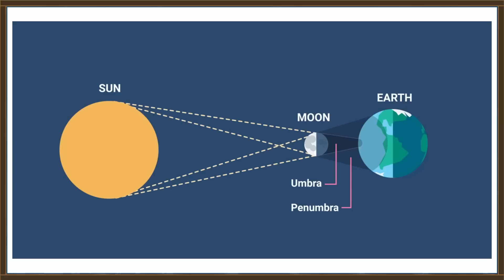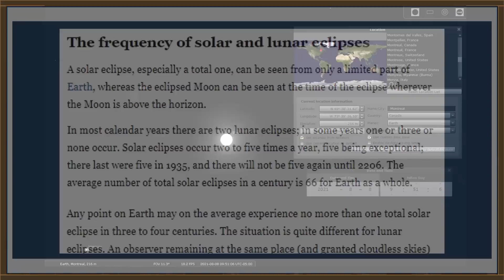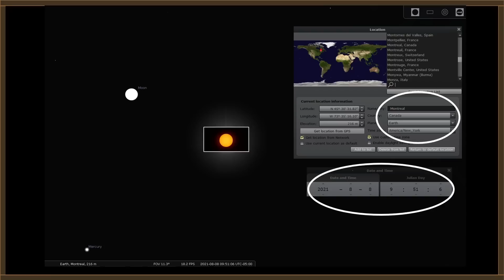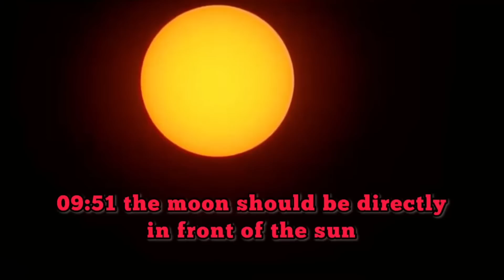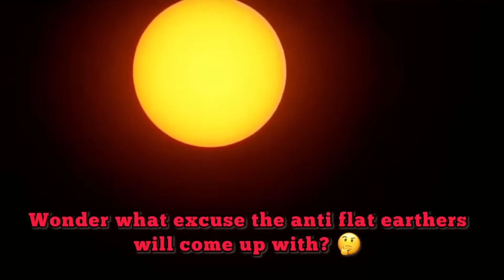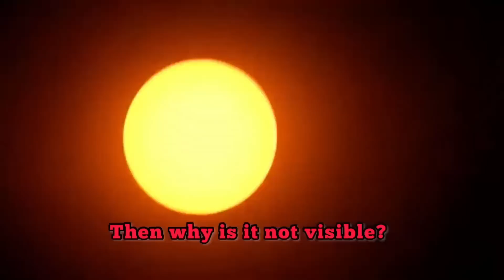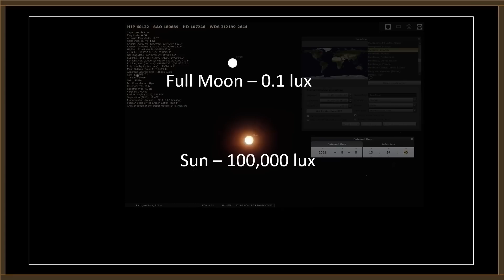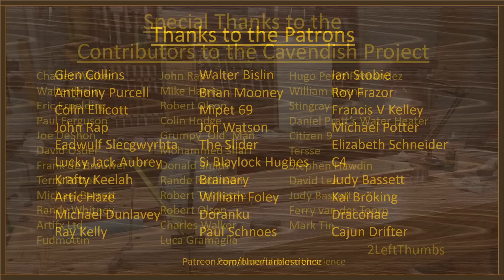SE Montreal's New Moon Courtesy of Flatzoid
This pair of rocket surgeons pull off the impossible. They made a picture of the moon with the equivalent of a lens cap on the camera! Unbelievable!